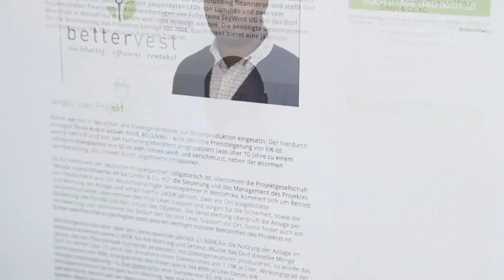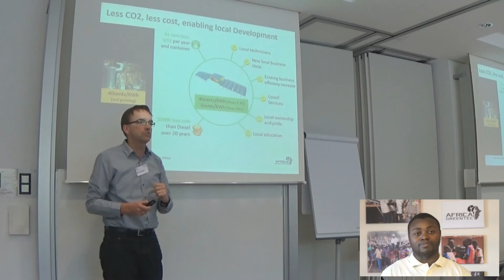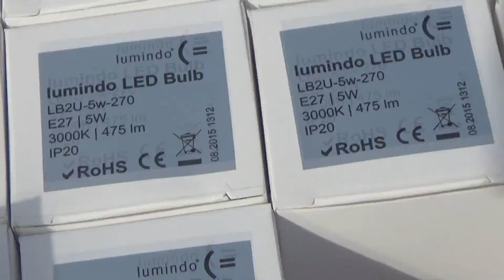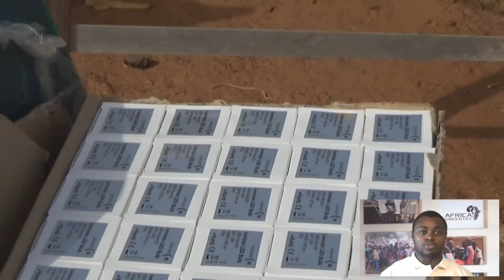Projet CONTENEUR SOLAIRE (en francais)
Le conteneur solaire de 30 kWc et de 45 kWh de batterie de la société Africa Green Tec, financé par des investisseurs allemands a été mis en service en début décembre à Mourdiah, dans le cercle de Nara. Après la construction d’un réseauélectrique de plus de 4 km dans le village par Africa Green Tec, le conteneur solaire dessert actuellement jour et nuit plus de 100 familles en électricité.

L’inauguration de la centrale solaire mobile de Mourdiah s’est faite sous le haut patronage du secrétaire général du ministère de l’énergie, des représentants de l’AMADER, du sous préfet de la commune de Niamana, du Maire et du Chef de village de Mourdiah.

La société Africa Green Tec, en plus d’offrir de l’électricité aux communes rurales, participe aussi au développement social de ces localités en coopérant avec les organisations à but non lucratif Lumindo et Labdo: offre d’une part de trois cents (300) ampoules LED aux familles abonnées au réseau électrique, et d’autre part don de 20 ordinateurs configurés en langue francaise et Bambara aux deux écoles de Mourdiah, pour promouvoir l’éducation de base. De plus, la société participe au regressement du taux de chômage. Car elle emploie en son sein quatre personnes par conteneur.

AfricaGreenTec n’entend pas s’arrêter en si bon chemin et projette d’installer le second conteneur solaire du genre dans la localité de Dioliba. Les études sur le terrain ont déjà été bouclées et les populations sont quasi prêtes à recevoir leur première centrale solaire.

Les projets futurs de la société Africa GreenTec sont de participer au développement énergétique du Mali à partir des énergies renouvelables. Pour l’année 2016 Africa Green Tec se donne pour objectif de mettre en service une dizaine de conteneurs solaires mobiles au Mali.